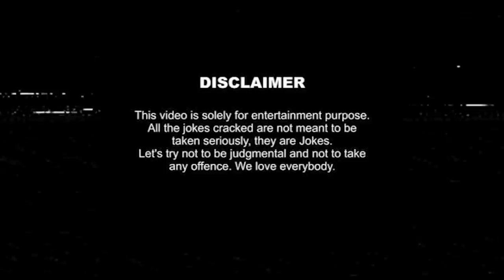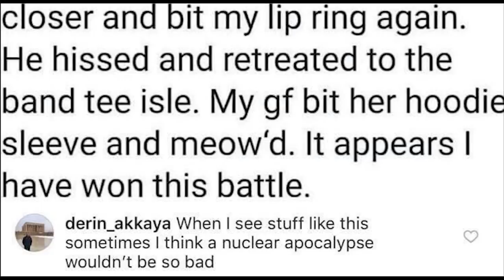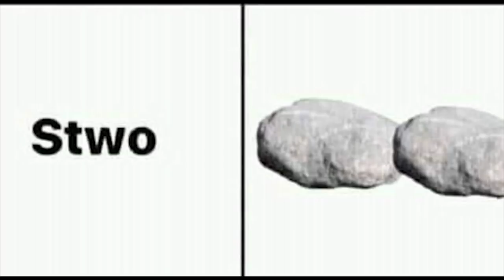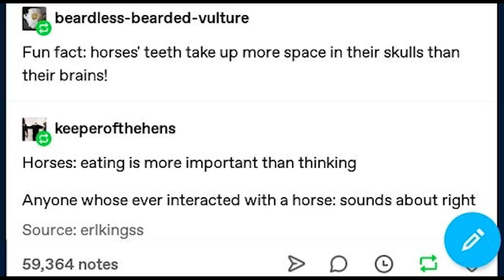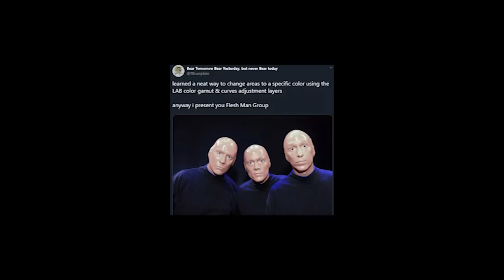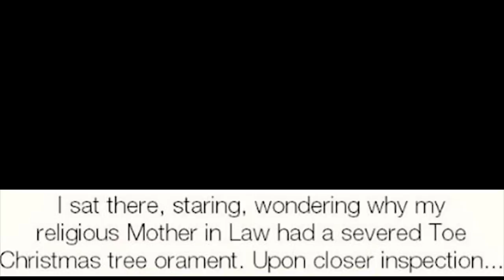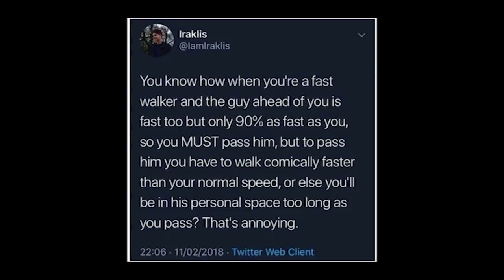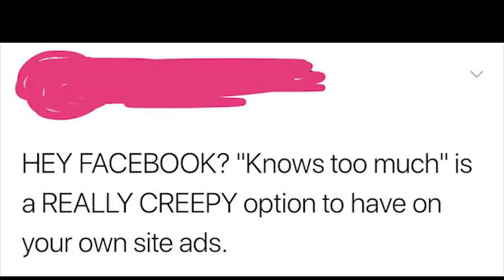r/TIHI | The *New* Blue Man Group...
r thanksihateit where you will love every image and video in the video because they are so nice and cool and stuff